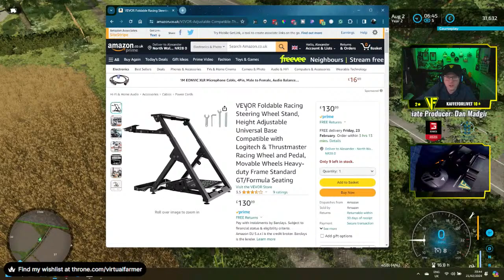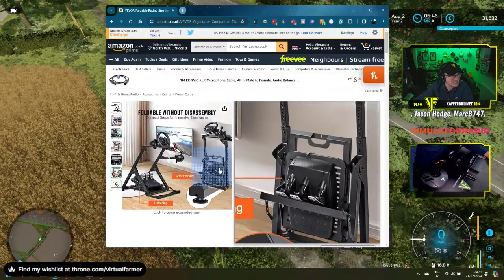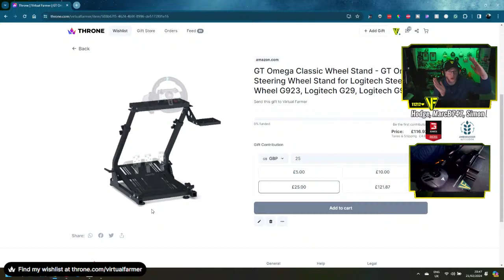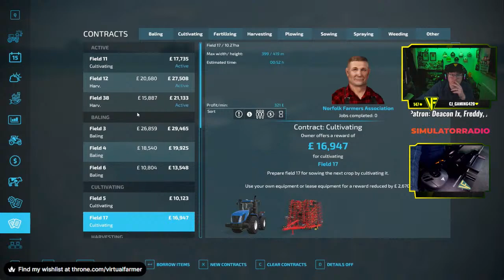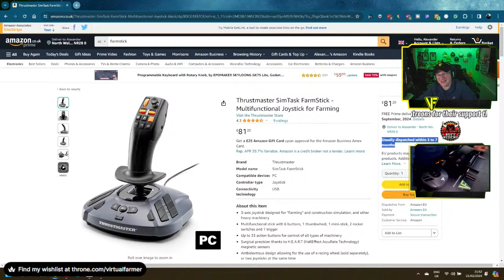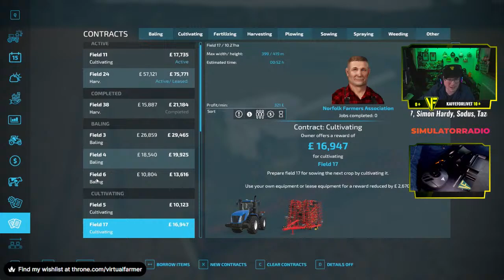Can We Complete These Contracts? | The Realism Experiment w/ @Reaver_1979: Saxthorpe | FS22 Live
Many thanks to FramSimBrisco for creating the fantastic Saxthorpe map. You can download it for PC/Mac, Xbox and Playstation from the ingame modhub!

Thanks to the following Patreons for their support:
** Executive Producer **
Galcomp Gamer

** Co-producer **
ArkAngil
Gareth

** Associate Producer **
Dan Madgin
FarmCatGR
MarcB747
Simon Hardy
Tazoslo
Thefisherj
The_J_Man
Zach B

** Patron **
Deacon Ix
Freddy
Joseph
MAC Sandsquid

System Specs:
Hard Drives:
- 2x WD Blue 2TB Desktop Hard Disk Drive